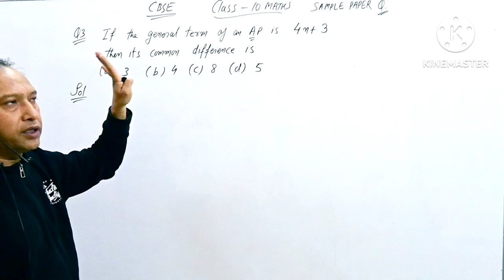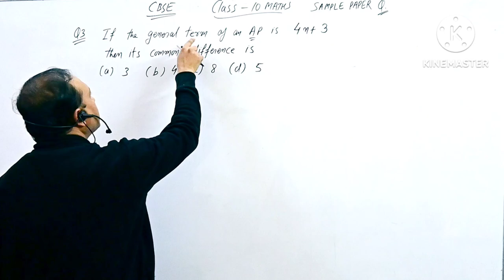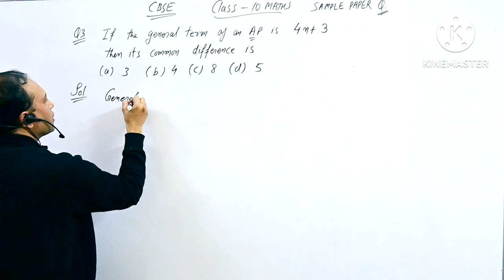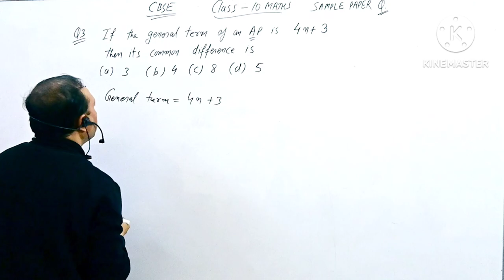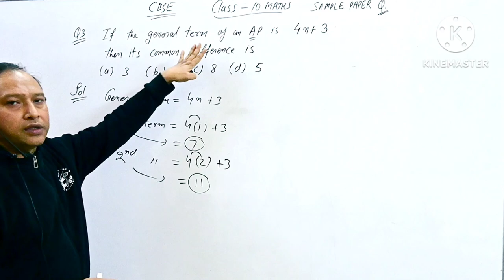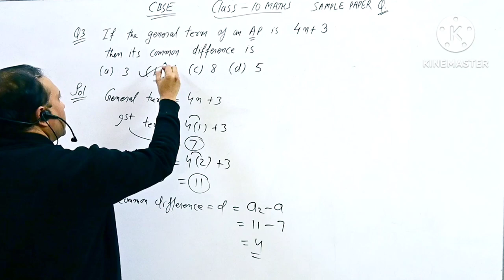10th AP IMP QUESTION. If general term of an AP is 4n+3 then the common difference is